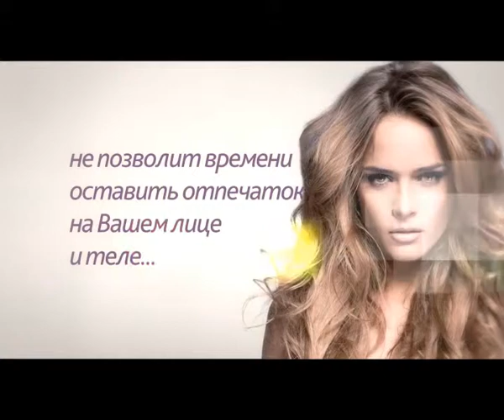Центр косметологии высоких технологий «Бабаевой Джанеты» для ТВ